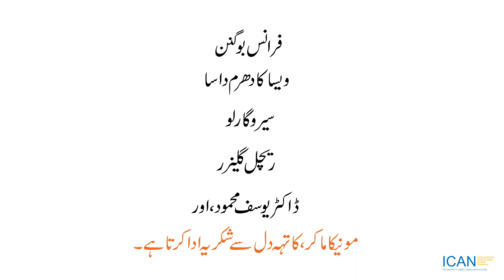ICAN's Gendered Devolution - Urdu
Gendered Devolution: Why it matters, how to do it
Gendered Devolution is the third thematic animation in the Better Peace Initiative series. It explores why gender sensitivity and inclusivity in devolution processes matters and how it can be done in very practical ways.